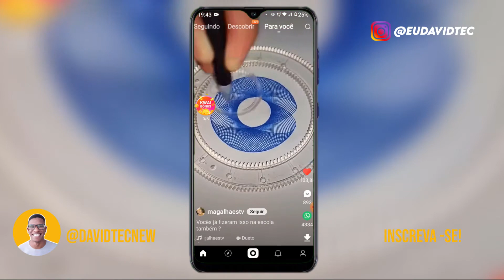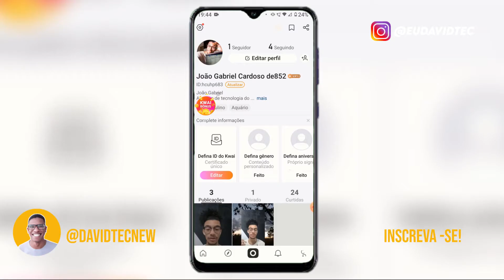Como Salvar Vídeos para assistir depois no KWAI (Você Ainda Não Sabe Disso?)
⬇️ GANHE DINHEIRO BAIXANDO O KWAI ⬇️

Baixe o Kwai agora! Convide 25 amigos e ganhe até R$4.000!
1. Clique no link, copie o meu código de convite, baixe e instale o Kwai.
2. Vincule meu código de convite para receber dinheiro imediatamente e continue ganhando dinheiro usando-o todos os dias!

Celulares com os melhores preços do mercado:

➡️Galaxy A02
➡️Galaxy A11 Preto

Comprando por esses links você ajuda o canal a crescer!!